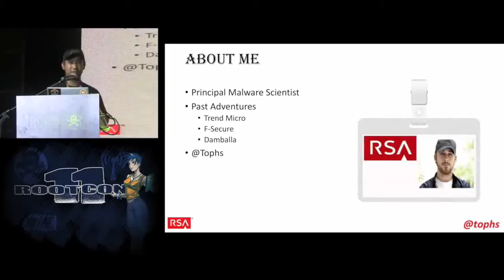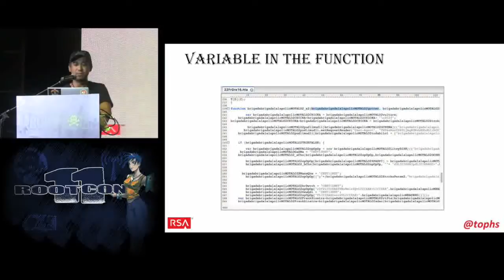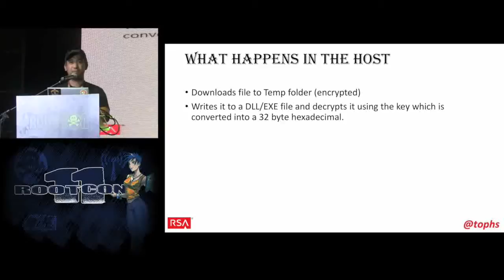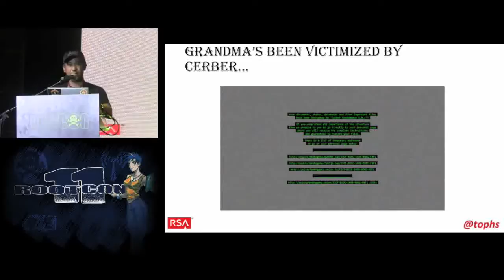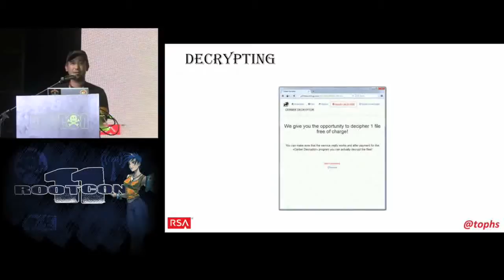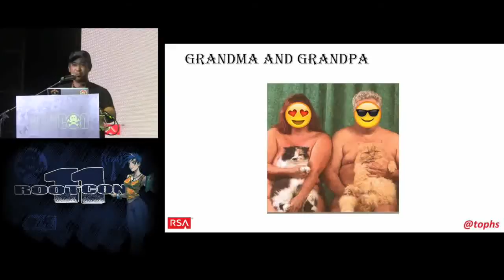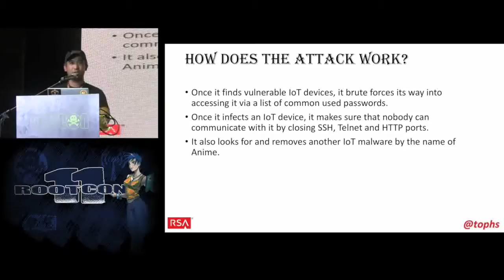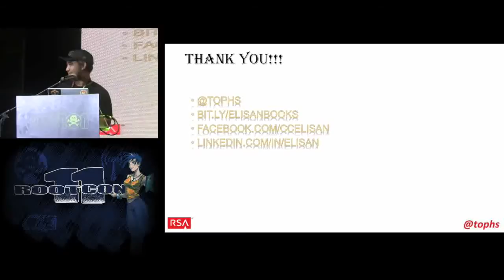Demystifying the Ransomware and IoT Threat by: Christopher Elisan